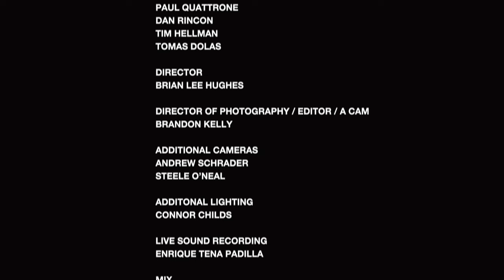OSEES - Levitation Sessions II - Full Set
Director: Brian Lee Hughes
Director of Photography/Editor/A Cam: Brandon Kelly
Additional Cameras: Andrew Schrader & Steele O'Neal
Additional Lighting: Connor Childs
Live Sound Recording: Enrique Tena Padilla
Mix: John Dwyer & Enrique Tena Padilla
Recording & Mastering: JJ Golden
360 Camera provided by: Toy Robot Media
Filmed in Los Angeles, CA
Artwork by John Dwyer

OSEES:
John Dwyer
Paul Quattrone
Dan Rincon
Tim Hellman
Tomas Dolas